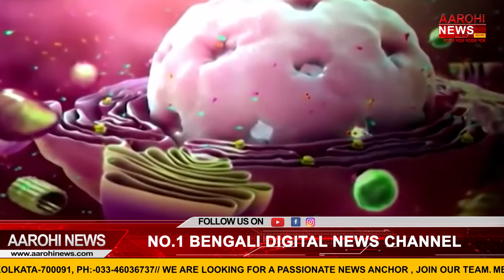চোখ রাঙাচ্ছে নতুন ভ্যারিয়েন্ট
দ্বিতীয় ঢেউয়ের ধাক্কা সামলে উঠতে না উঠতেই এবার দরজায় কড়া নাড়ছে তৃতীয় ঢেউ। নতুন এই ডেল্টা প্লাস ভেরিয়েন্টেই সিঁদুরে মেঘ দেখছে বিশেষজ্ঞরা।

@Aarohi News